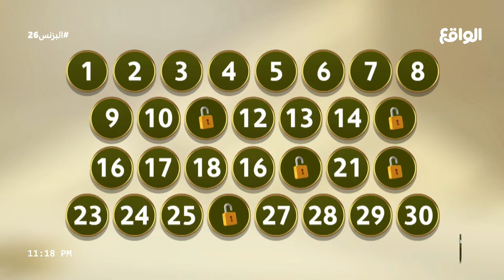المجموعة الثانية في البورصة | فارس الحربي، وازع آل هشال، نواف الروقي (البزنس26)